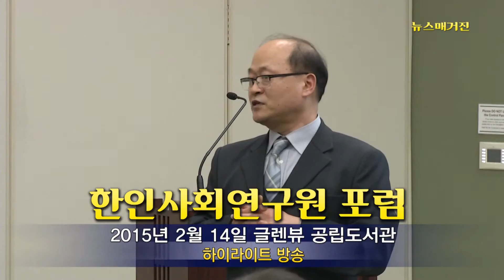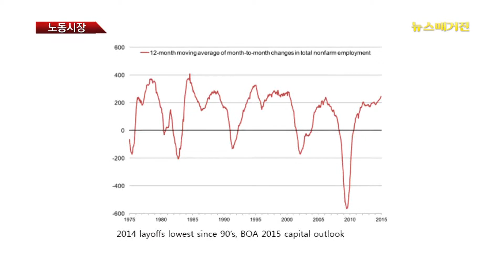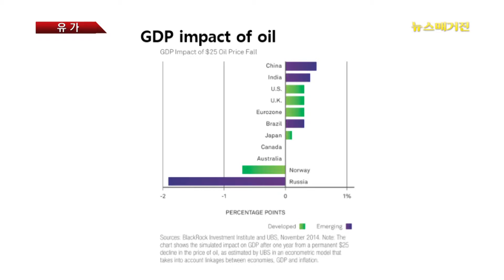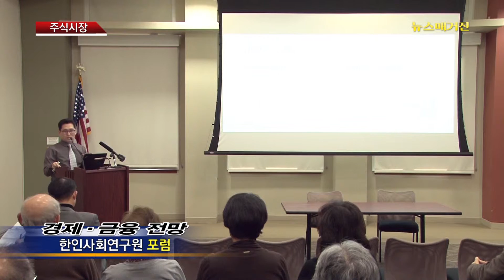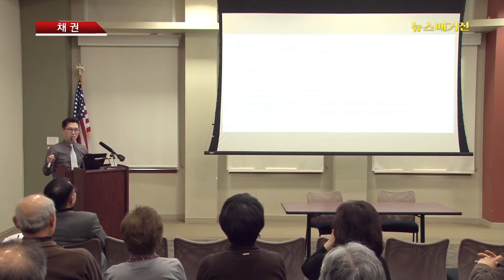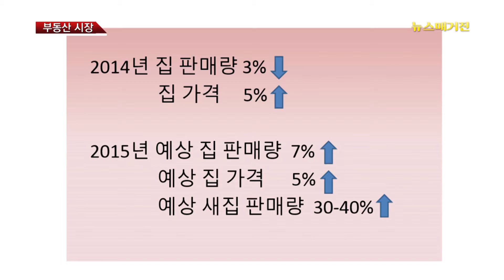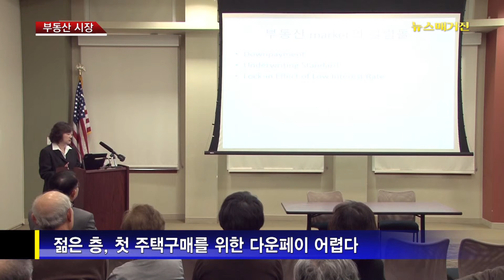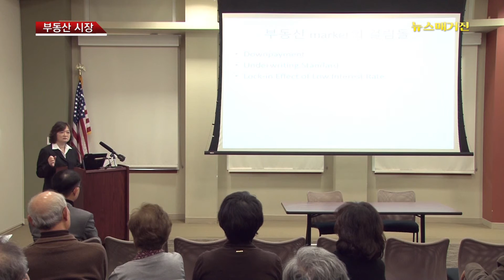한인사회연구원 포럼 1 - 배윤택, 줄리 신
[하이라이트] 시카고 한인사회연구원 2015년 전반기 포럼 : 금융시장의 전망 - 배윤택 루이스대 금융학교수, 부동산시장의 전망 - 줄리 신 일리노이 한인부동산인협회 회장. 뉴스매거진 2015년 3월 6일 방송